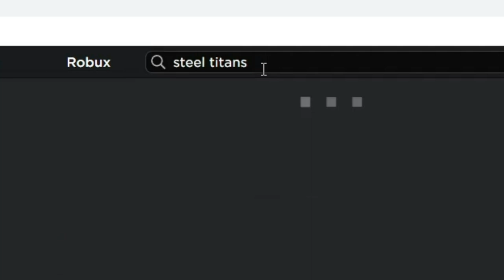Roblox War thunder experience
Steel titans